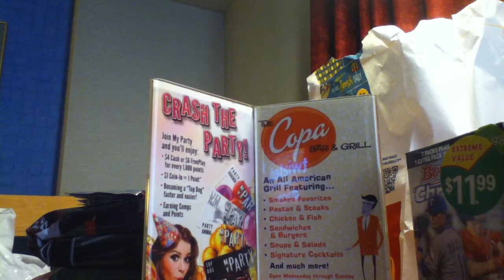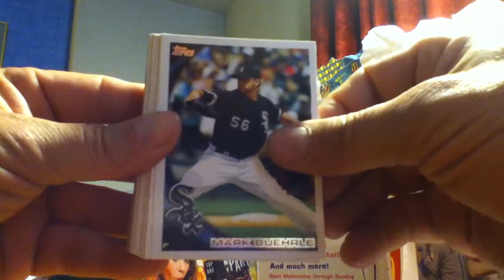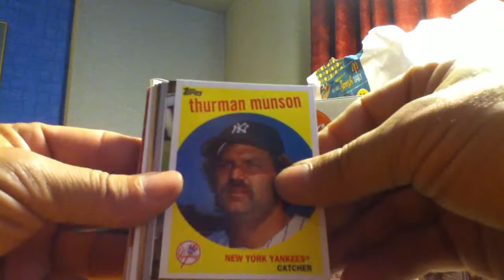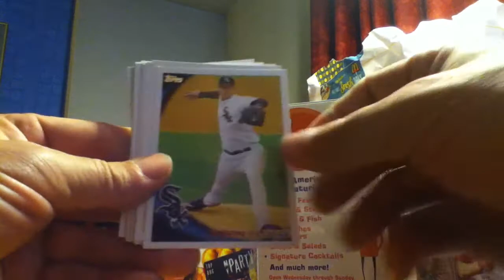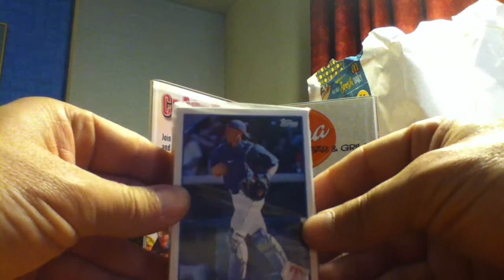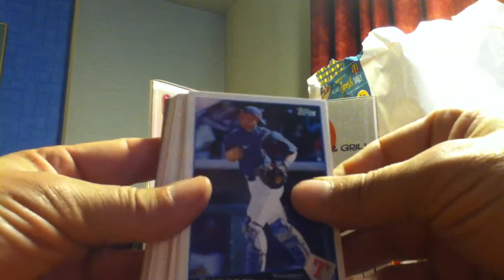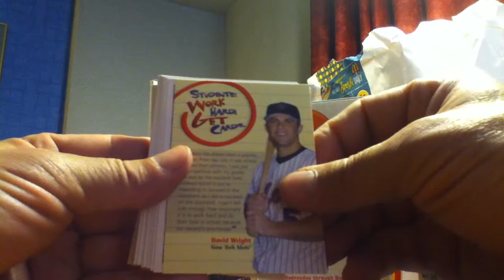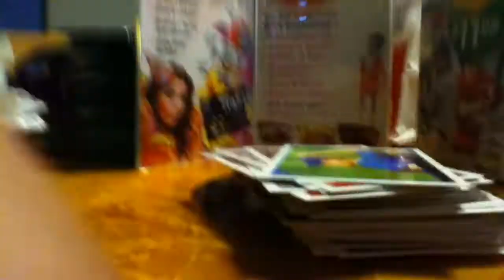Bustin' Packs #79 (2009/2010 Topps Series 2 mini cereal box)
Bought the last reduced cereal boxes for $5.99 at Sparks Kmart. Couldn't pass this up.